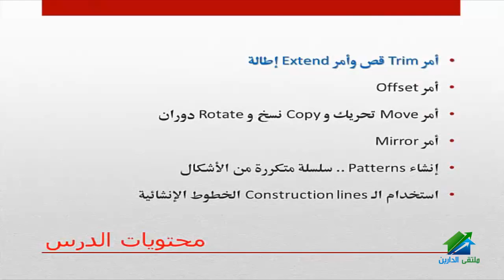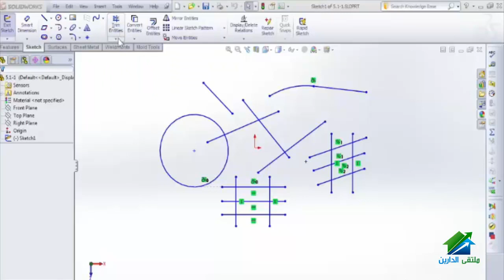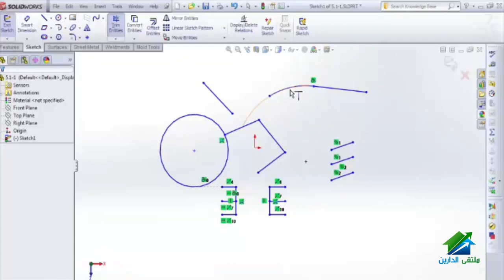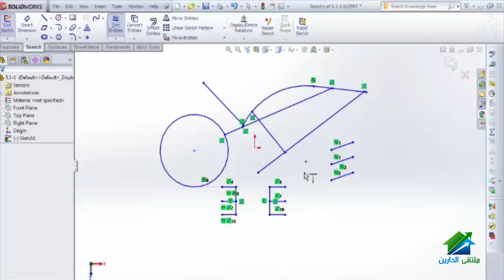SolidWorks 2012 | Aldarayn Academy | Lec 2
(¯´'•.¸ .Solidworks Course | م.محمد الوكيل¸.•'´¯)
محتوي المحاضرة : (أمر Trim وأمر Extend في SolidWorks)
الإيفينت الخاص بالدورة :
☆.•**••(¯•.صفحة الأكاديمية على الفيس بوك ☆.•**••(¯•._
☆.•**••(¯•.☆للتطوع معنا فى فريق العمل.•**••(¯•.
☆.•**••(¯•.للتطوع للتدريس☆.•**••(¯•.